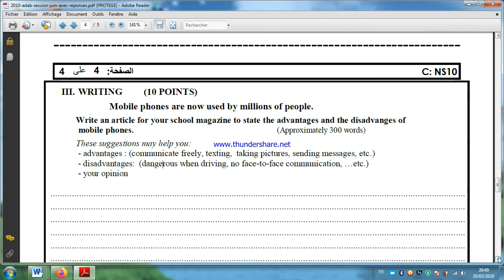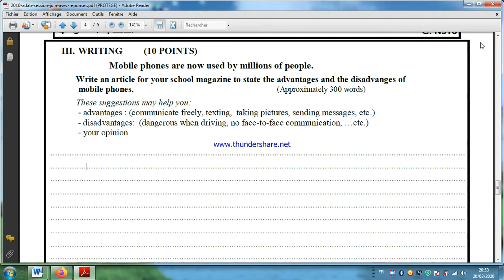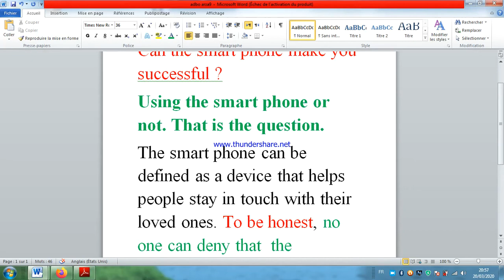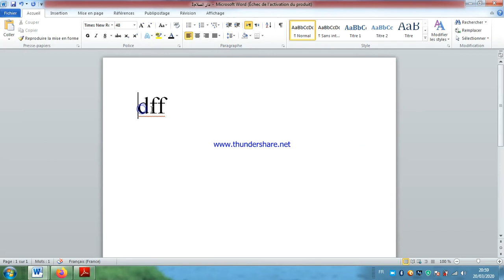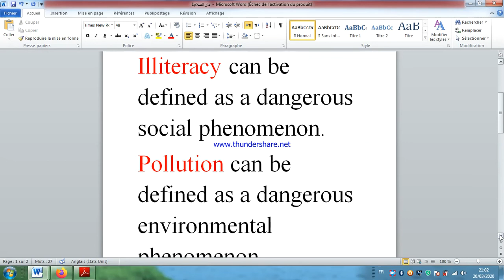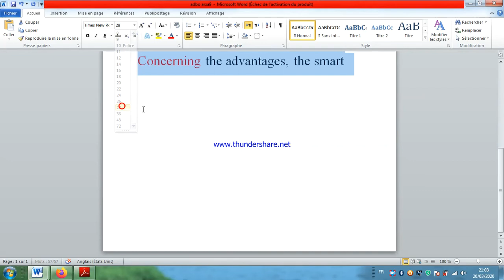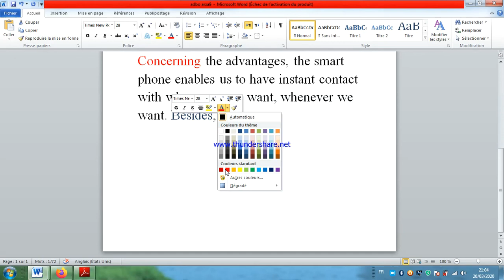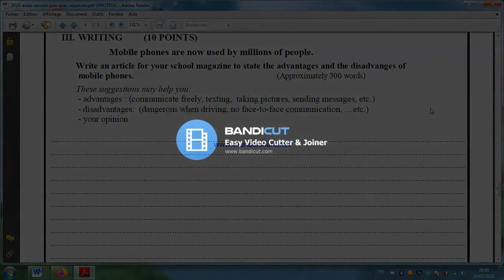Writing an article part one